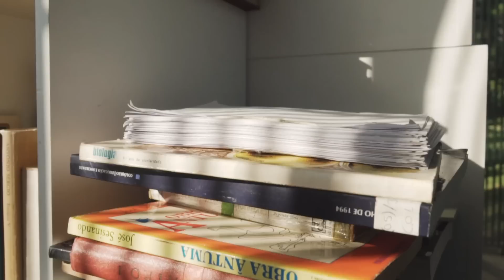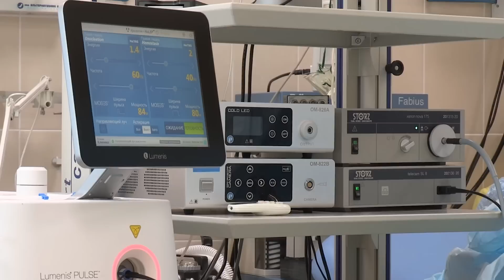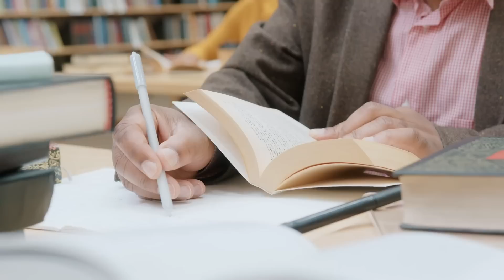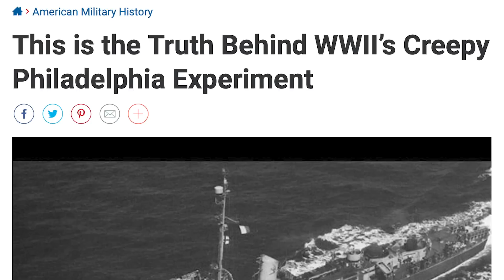Un Homme Prétend Avoir voyagé Jusqu'en l'an 2749. Il Fait des Déclarations Troublantes sur L'avenir